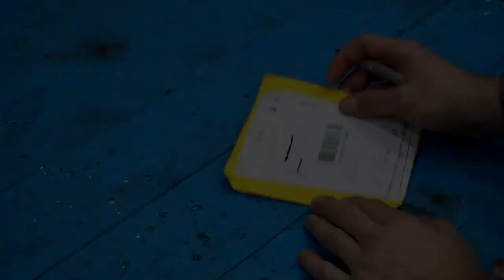Tips and tricks of the masters that make life easier! ! Great ideas, but you don't know!